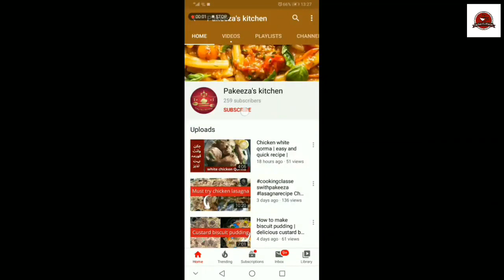Chicken jalfarezi || Pakeeza's kitchen